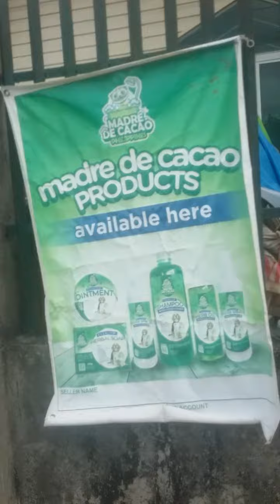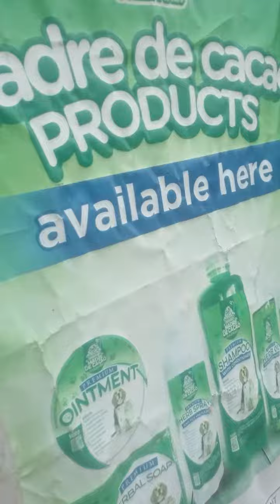Toril davao 6 13 2023